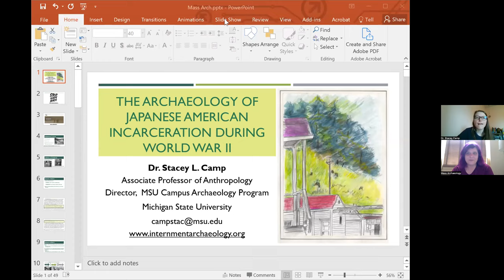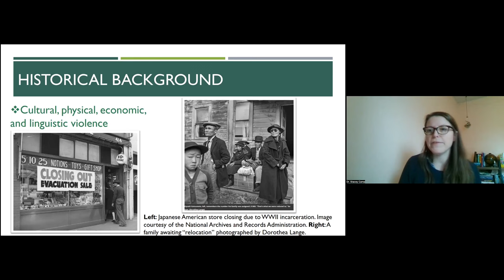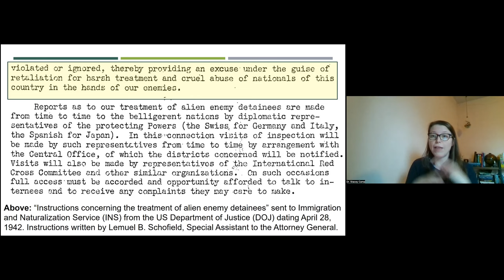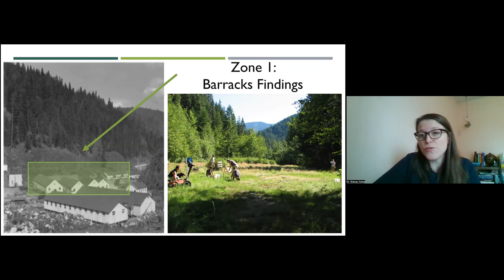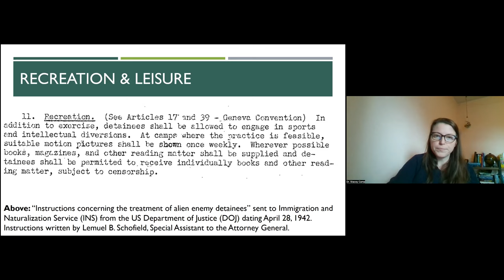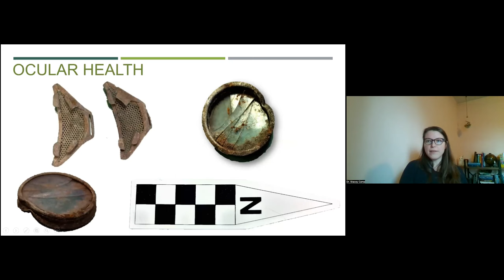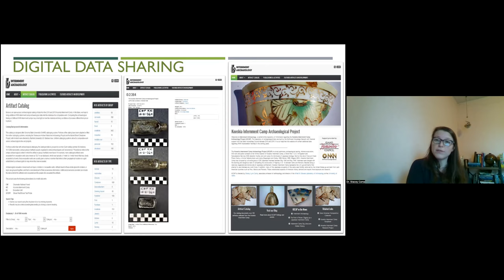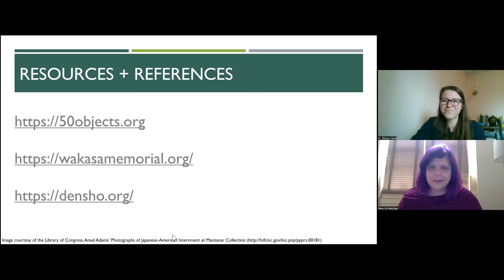Diggin' In Episode 6(S4): Dr. Stacey Camp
Together with the MAS/Robbins Museum, the RS Peabody Institute is co-hosting a 10-episode series called Diggin' In! -- Zoom conversations with practicing archaeologists from around the country. In Episode 6 of Season 4 we are joined by Dr. Stacey Camp who discusses their research into a Japanese internment camp located in Idaho.